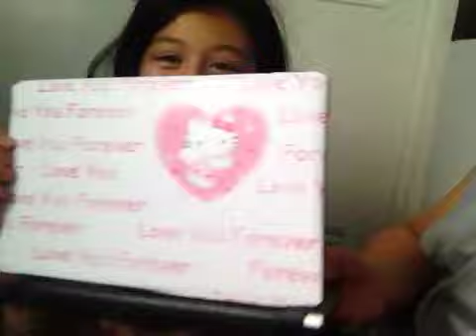Day 7 in Manila: mga bagong pinsan (again)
Got cut off